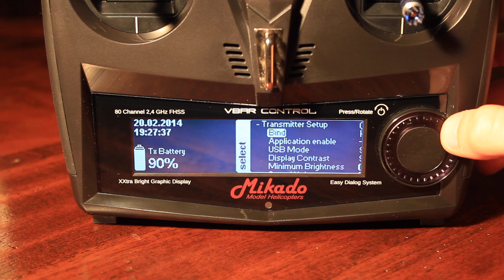VBAR Control bind&fly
Mirko Cesena's first flights with the new Mikado product VBAR Control.

- Leading actor: VBAR Control by Mikado
- Actors: Logo 480 XXTreme, Logo 700XXTreme
- Producer: Mirko
- Video shoot: Marco
- Editing: Mirko